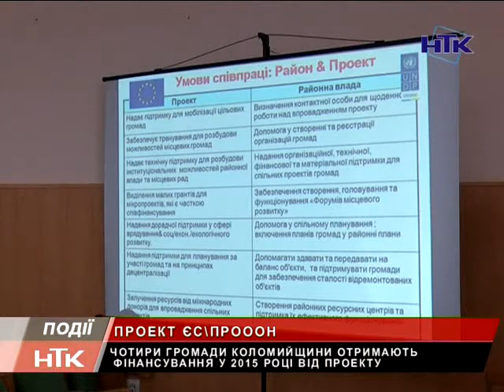Чотири громади Коломийщини отримають фінансування у 2015 році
У рамках проведення регіональних семінарів щодо участі у ІІІ фазі проекту ЄС/ПРОООН "Місцевий розвиток, орієнтований на громаду" представники місцевої влади ще трьох районів підписали тристоронні угоди про партнерство між райдержадміністраціями, районними радами і ПРОООН. Серед учасників і Коломийщина.